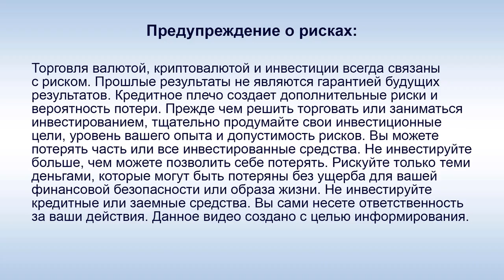SkyWay, UST - Вопрос к А. Юницкому: "Готовы ли вы к реализации адресных проектов?"